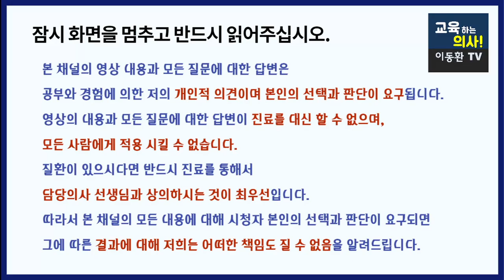눈피로.안구건조.노안. 증상은 다른데 눈 영양제는 한 가지? 내 상태에 맞는 눈 영양제 선택법.